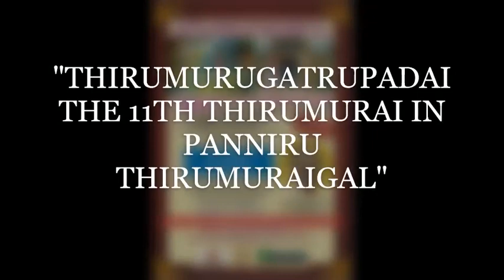GLORY TO SAINT NAKKIRAR & HIS THIRUMURUGATRUPADAI, INTRO & BLESSING BY SO SO MEENAKSHI SUNDARAM AIYA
🦚🙏THIRUMURUGATRUPADAI!!🦜"நக்கீரர் அருளிய திருமுருகாற்றுப்படை சிறப்பு பக்தி இலக்கிய பயிலரங்கம் 2022!"

🙏🦜"THIRUMURUGATRUPADAI THE 11TH THIRUMURAI OF PANNIRU THIRUMURAI - CLASS IN APRIL 2022 @ 7PM TO 9PM!!💥Venue:Artha Nyana Concept Builders, No. 42-M, Jln Tun Sambanthan 3 Brickfields 50470 Kuala Lumpur. Contact:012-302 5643👉Waze (above Horizon Enterprise)"
😀An Intense most ancient Powerful Spiritual Tamil Bakthi Poem of 3rd - 4th BCE by Saint Nakkirar
 🗣️Conducted in Tamil by💥Dr. Jayabalan - Founder President, Malaysia Muruga Bakthi Peravai
 🌷👆CLASS DETAILS:💥📚ONCE A MONTH CLASS FOR 6 MONTH ON SATURDAY'S AT 7PM TO 9PM.
💥Class Starting in April 2022
🙏❤️ CONTRIBUTION FEE MOST WELCOMED: The Imparted Knowledge is Invaluable thus CONTRIBUTION is most appreciated to organise more events
🤝Organised Jointly by: 💥Artha Nyana Concept Builders💥Muruga Bakthi Peravai with💥Kamban Tamil Literature Council(கம்பன் தமிழ் இலக்கியப் பேரவை மற்றும் மலேசிய முருக பக்தி பேரவையின் ஆதரவுடன்)
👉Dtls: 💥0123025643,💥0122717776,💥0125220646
 🌹 COME! LET'S CELEBRATE, LEARN & UNDERSTAND THE GREATNESS OF OUR ANCIENT TAMIL SCRIPTURES